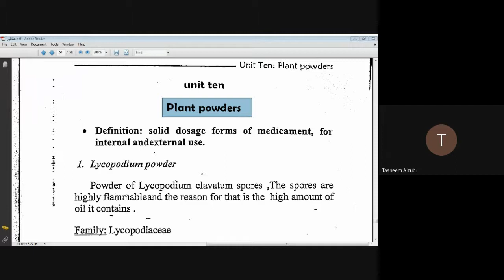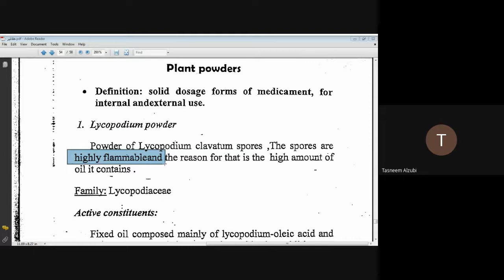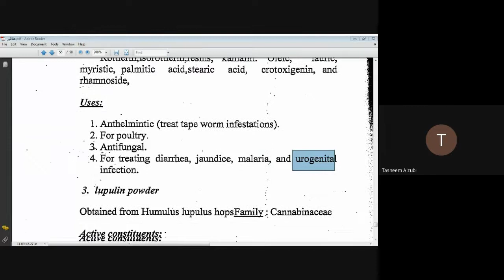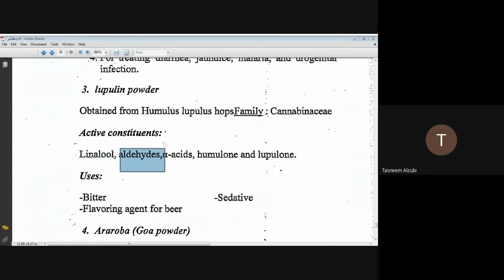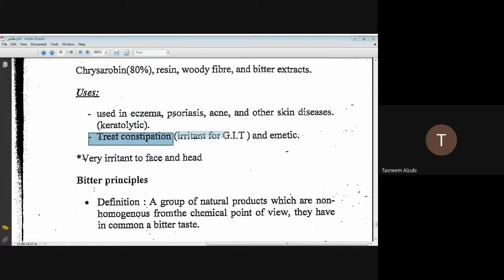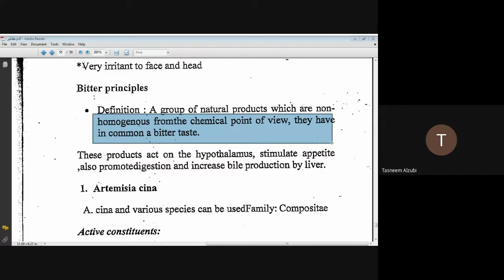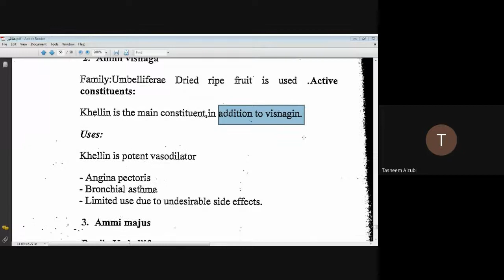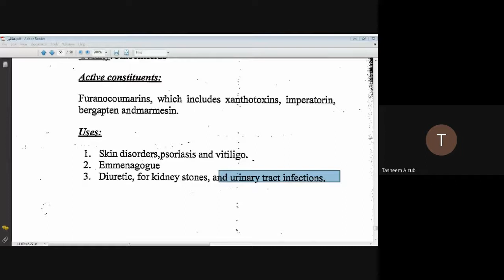عقاقير الوحدة العاشرة plant powders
عقاقير
  الوحدة العاشرة
 plant powders